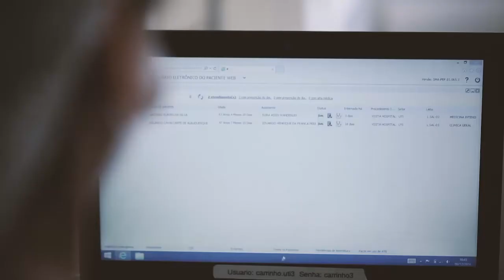CDI - Hemodinâmica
O nosso Centro de Diagnóstico e Imagem (CDI) dispõe de tecnologia para execução de procedimentos em Hemodinâmica, visando o tratamento de doenças de modo minimamente invasivo, englobando quatro áreas específicas: Cardiologia, Neurologia, Cirurgia Vascular e Radiologia Intervencionista.

Além da excelente qualidade de imagem, o equipamento possui recursos para todas as especialidades, como neurologia tridimensional, cirurgia vascular e implante percutâneo de válvula aórtica.

Os procedimentos utilizando técnicas percutâneas são minimamente invasivos e permitem a realização de cirurgias vasculares e radiologia intervencionista. O tratamento do infarto do miocárdio, AVC e outras doenças também é possível com exames, diagnósticos e tratamentos através de cateteres e introdutores, dispensando cortes ou cicatrizes cirúrgicas. São várias as vias de acesso, dependendo do tipo de patologia.